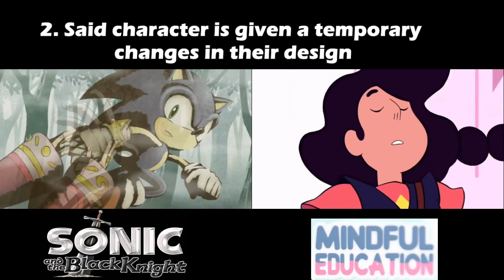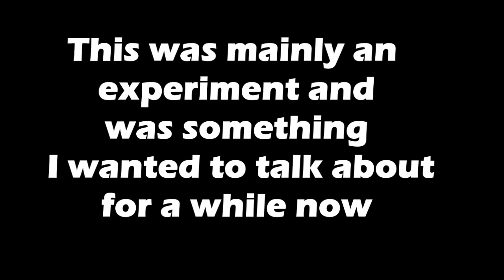12 Reasons Why Sonic and the Black Knight and Mindful Education are the same story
Well this is unexpected...

So yeah this may come off as a surprise to see on this channel. Like I said at the end this was mainly an experiment and I kinda wanted to do something about this for a while.
Don't expect this kind of content to be regular (yet...)
Also yes this is a parody of Couch Tomato's 24 Reasons series.

also yeah the audio quality around 0:36-0:46 sounds off